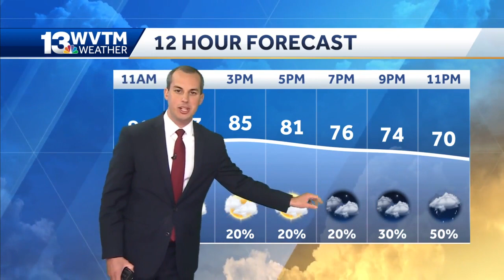Beautiful fall weather moves in for weekend